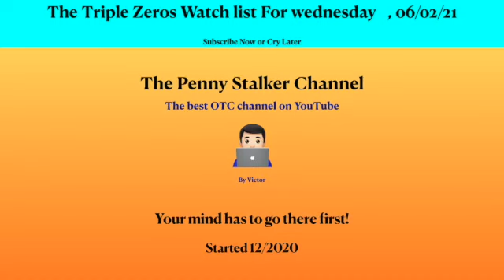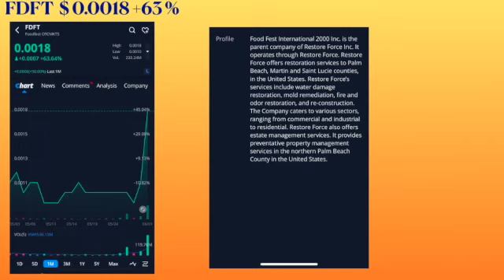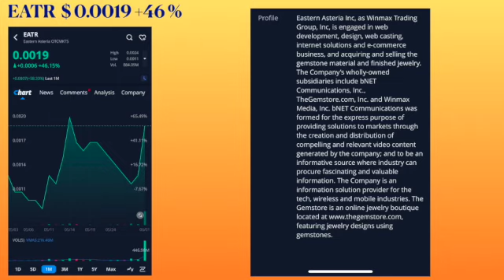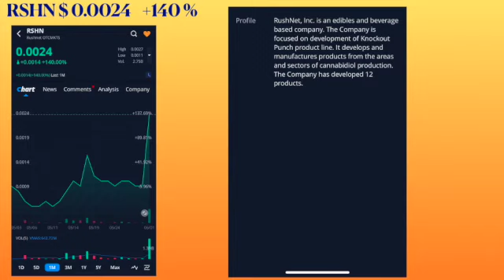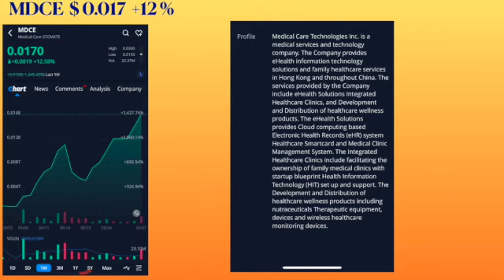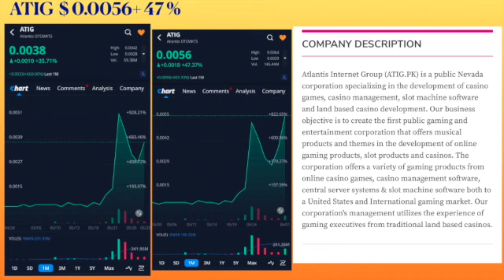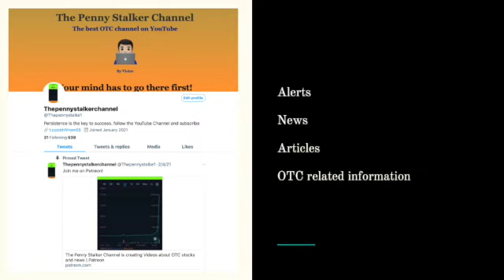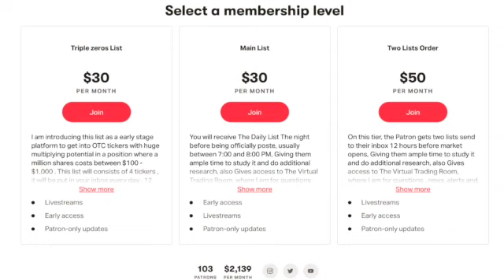OTC STOCKS NEWS, Top Penny Stocks, stocks on the move .